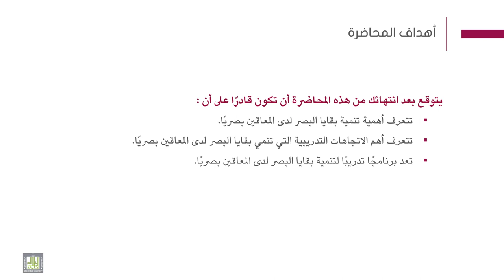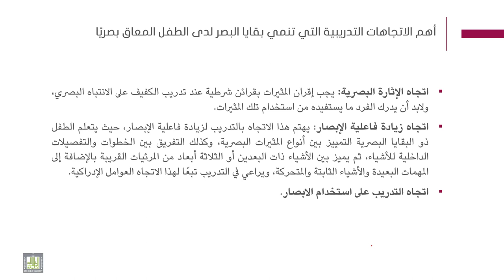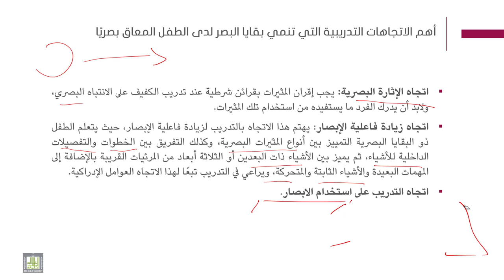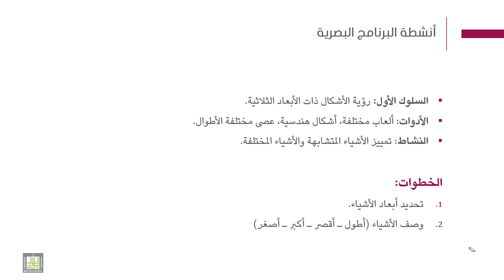فنيات التوجة والحركة | 5-1 | تنمية بقايا الإبصار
الوحدة 5 : تنمية المهارات الحسية
الدرس 1 : تنمية بقايا الإبصار
- أهمية تنمية بقايا الإبصار
- أهم الاتجاهات التدريبية لتنمية بقايا الإبصار.
- برنامج تدريبي لتنمية بقايا الإبصار